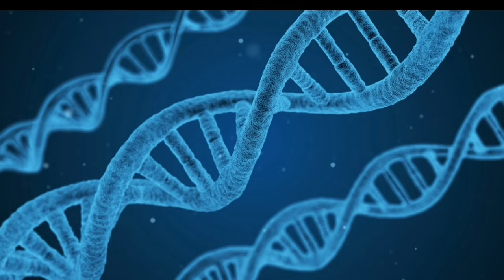กระดูกพรุน โรคประจำของผู้สูงอายุ ไม่ฟังเสียดายแย่เลยครับ / EP.31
วันนี้ผมเล่าให้ฟังเรื่องโรคกระดูกพรุนครับ

osteoblast, osteoclast เป็นยังไง?

ทำไมถึงกระดูกพรุน?

สแกนกระดูกก่อนดีไหม?

วินิจฉัยอย่างไร?

รักษาและป้องกันอย่างไร?

ไปเรียนรู้ด้วยกันครับ